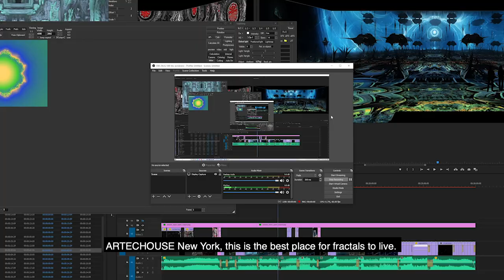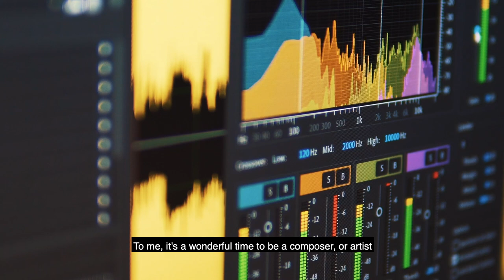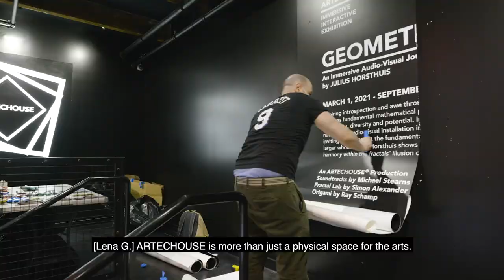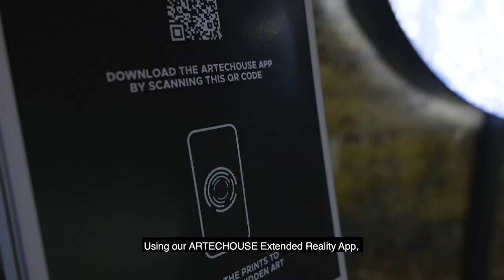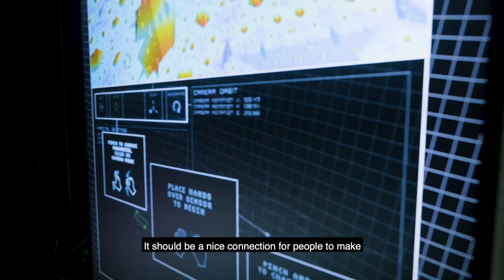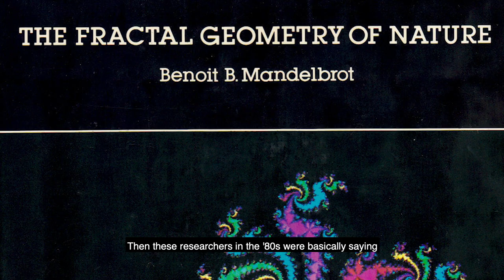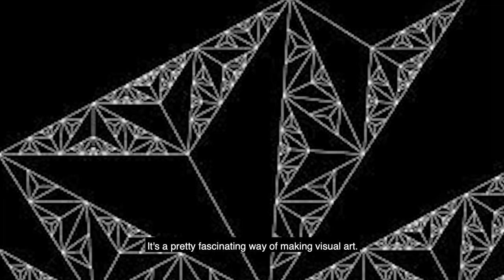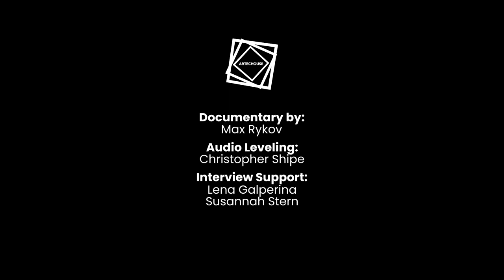Geometric Properties | Behind the Scenes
GEOMETRIC PROPERTIES
ARTECHOUSE Production with Julius Horsthuis
New York City | March 1st - October 31st, 2021

Through the creative digital expression of the endless iterations and multiple dimensions of fractals, Geometric Properties explores fundamental mathematical patterns to stimulate existential self reflection and emphasize the pure wonderment of being. Embark upon a cinematic journey where the sheer beauty of mathematics, nature and architecture coincide to inspire introspection and awe.

This audio-visual installation created with artist Julius Horsthuis presents a new existence: an immersive, eternal reality removed from the complexities of the everyday. Within this reimagined world, we are free to visualize ourselves within the larger whole. Visitors are taken on an exploration through our recent past and Horsthuis’s ideal future, one that returns to the intersection of nature and math as our source of inspiration.